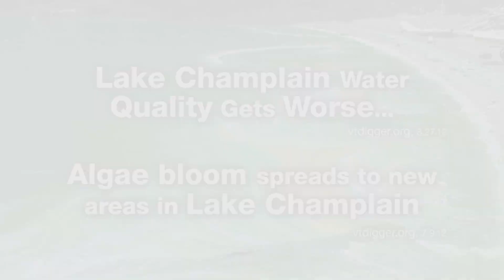Billion Dollar Bernie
Bernie Sanders sides with a multinational billion dollar corporation.